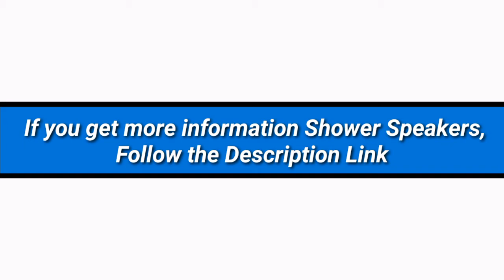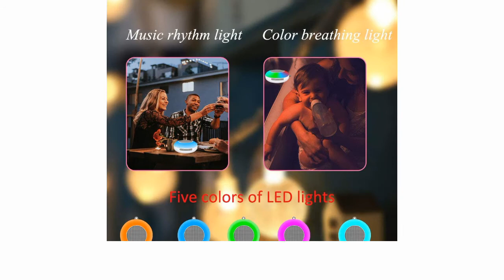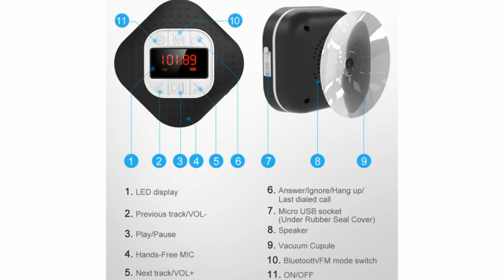5 Best Shower Speakers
► links to the 5 Best Shower Speakers of amazon Listed in this video:

► Number 5
► Product Name- iFox iF012 Bluetooth Shower Speaker - Certified Waterproof - Wireless It Pairs Easily to All Your Bluetooth Devices - Phones, Tablets, Computer, Radio

► Number 4
► product name- AmazonBasics Wireless Shower Speaker with 5W Driver, Suction Cup, Built-in Mic - Black

►Number 3
► product Name- Mpow Q2 Shower Speaker V5.0, Outdoor Speaker IPX7 Waterproof Bluetooth Speaker, 10W Portable Speaker with Enhanced Bass, 18H Playtime, Travel Speaker Support TF Card for Sports, Pool, Beach, Camping

►Number 2
► product name- Wireless Bluetooth Speakers - Portable Mini Speaker Night Light, Shower Speaker with Colorful Lights Stereo Sound, Waterproof Built-in Mic, Support AUX/TF Card, for Pool Bike Outdoor Home

►Number 1
► product name- Waterproof Bluetooth Shower Speaker Radio with LED Screen, AGPTEK Portable Wireless Speaker with Redial Last Call and Handsfree Function for Bathroom, Pool, Car, Beach,Black

I try my best ShowerSpeaker of amazon mentioned in this video...

There are 5 Best Shower Speakers of Amazon. if You would like to know about any products details follow the description link.